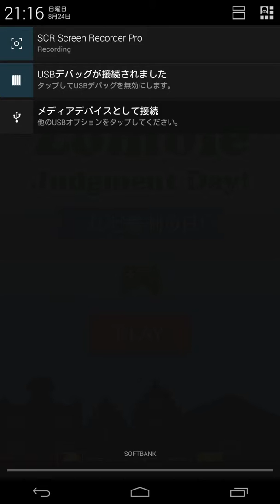ゾンビ審判の日!をやった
神様となってゾンビから人間を守るゲーム。